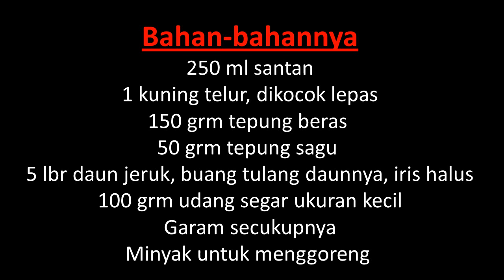RESEP REMPEYEK UDANG SEGAR